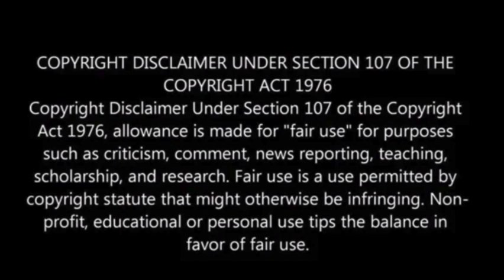Horned ‘devil comet’ eruption may coincide with April 8 total solar eclipse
On April 8, during the occurrence of a rare total solar eclipse, skygazers may be treated to the sight of the “devil comet,” officially known as 12P/Pons-Brooks.

This comet, named after the astronomers Jean-Louis Pons and William Robert Brooks, who first observed it in 1812 and 1883 respectively, has earned its demonic moniker due to the horn-shaped gas and dust trail it leaves behind.

While not malevolent or harmful to Earth, the comet’s distinctive appearance has led to its nickname.

Comets like 12P, which orbit the sun and consist of dust and ice, display long tails formed as they heat up during their approach to the sun.

This process releases gases and dust, creating a glowing trail that can span millions of miles, as reported by USA Today.